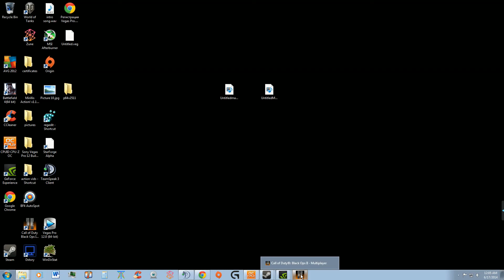the hacks they said i was using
shadowplay sony vegas 12
black ops 2 pc